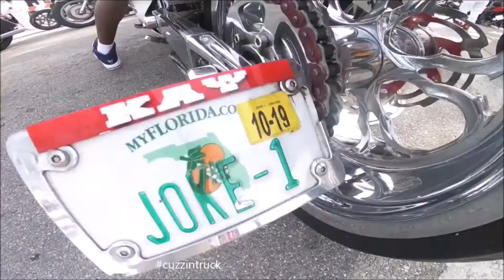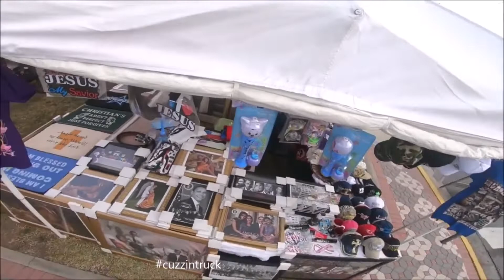Only on Two Wheels Ep.8 Daytona Black Bike week 2019